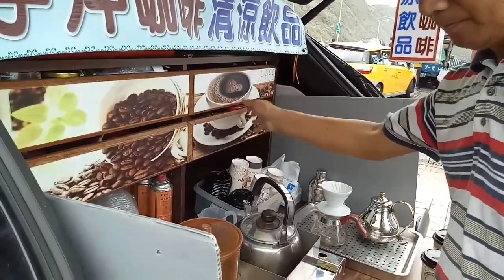Brewed Coffee maker at Northeastern Coastline Park New Taipei Taiwan